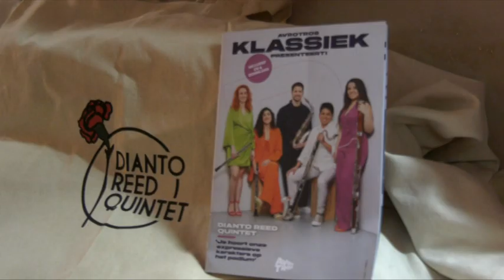ATENEO MUSICAL CICLO 2023/24 - CONCIERTO "DIANTO REED QUINTET"